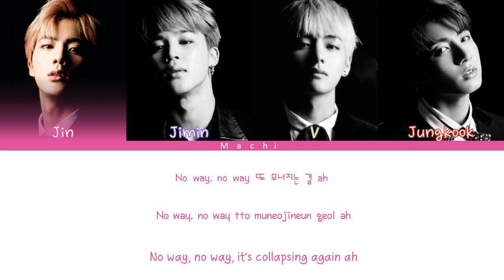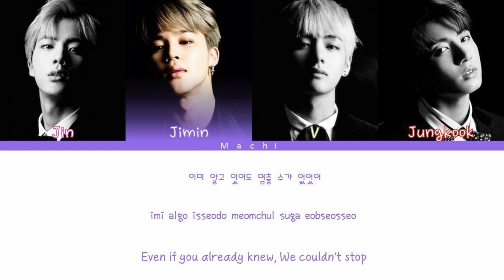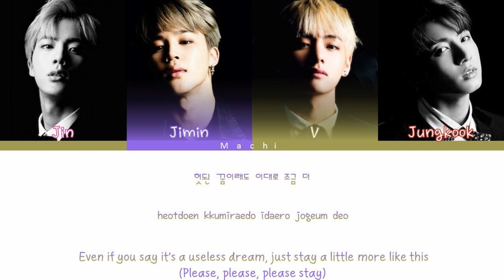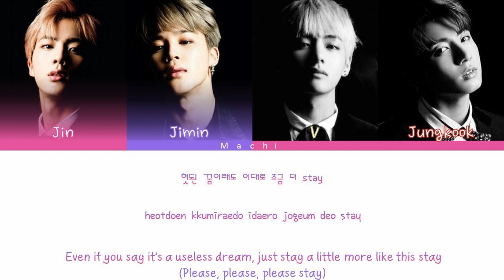BTS (방탄소년단) - House of Cards (Full Length Edition) | Color Coded Lyrics | Han/Rom/Eng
Hello! Sorry I wasn't uploading for a while but i was visiting my grandma, she feels sick and i had to stay with her, now I'm back!
Track: 05. House of Cards (Full Length Edition)
Album: The Most Beautiful Moment in Life Pt.3 (Young Forever)
Artist: BTS (방탄소년단)
Year: 2016
You can ask me anything, or make a request